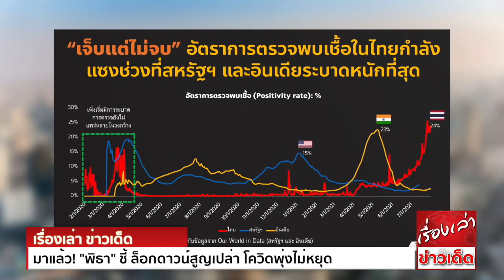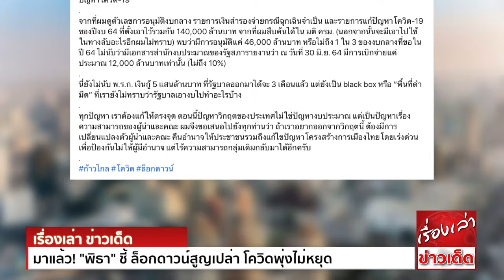มาแล้ว! "พิธา"ชี้ ล็อกดาวน์สูญเปล่า โควิดพุ่งไม่หยุด ปัญหาไม่ใช่ไม่มีงบ แต่เป็นความสามารถ"ประยุทธ์"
"พิธา" ชี้ล็อกดาวน์กำลังสูญเปล่า โควิดพุ่งไม่หยุด แนะแก้ตรงจุด เปลี่ยนผู้นำและคณะ ย้ำ ปัญหาไม่ใช่ไม่มีงบประมาณ แต่อยู่ที่ความสามารถในการจัดการของ "บิ๊กตู่"

นายพิธา ลิ้มเจริญรัตน์ หัวหน้าพรรคก้าวไกล โพสต์ข้อความผ่านทางเฟซบุ๊ก Pita Limjaroenrat – พิธา ลิ้มเจริญรัตน์ ความว่า

[ ติดเชื้อทะลุ 20,000 ต่อวัน ผมขอเตือนว่า การล็อกดาวน์กำลังจะสูญเปล่า และเจ็บครั้งนี้ยังไม่เห็นทางจบ ปัญหาของเราไม่ใช่ไม่มีงบประมาณ แต่อยู่ที่ความสามารถในการจัดการของผู้นำ ]
ในช่วงปลายเดือนมิถุนายนที่ผ่านมา ผมเคยได้ชี้แจงไว้ว่า ผมไม่ได้คัดค้านการล็อกดาวน์ แต่การล็อกดาวน์ต้องไม่สูญเปล่า ต้องเจ็บแล้วจบ ในขณะนั้นอัตราการตรวจพบเชื้อในไทย
สูงกว่า 5% มาติดต่อกัน 2 สัปดาห์ ซึ่งเป็นตัวเลขตามเพดานของ WHO ว่าต้องล็อกดาวน์
ตัวเลขอัตราการตรวจพบเชื้อ มีนัยยะสำคัญอย่างไร? ในช่วงที่สหรัฐอเมริกากำลังระบาดหนักที่สุด มีอัตราการตรวจพบเชื้ออยู่ที่ 15% ในขณะที่อินเดียมีอัตราการตรวจพบเชื้อนี้ที่ 23%
ในส่วนของประเทศไทยตอนนี้ จากข้อมูลของกรมวิทยาศาสตร์การแพทย์ เมื่อวันที่ 31 ก.ค.ที่ผ่านมา พบว่าอัตราการตรวจพบเชื้อโควิดในประเทศไทยสูงถึง 24% และแนวโน้มกำลังสูงขึ้นเรื่อยๆ
อย่างน่ากลัว
ตัวเลขนี้ตีความเป็นอื่นไม่ได้เลย นอกเหนือจากหายนะ การล็อกดาวน์ของเรากำลังสูญเปล่า และในครั้งนี้ ประชาชนจะเจ็บแต่ไม่จบ เจ็บแล้วเจ็บเล่า โดยที่รัฐบาลก็อยู่ในสภาวะไร้ประสิทธิภาพ
เกินกว่าที่จะช่วยเหลืออะไรได้
ผมต้องบอกว่า วิกฤตการณ์ที่รุนแรงขึ้นในขณะนี้ แสดงให้เห็นแล้วว่า พล.อ.ประยุทธ์ ในฐานะนายกรัฐมนตรี ล้มเหลวในการจัดการวิกฤติอย่างสิ้นเชิง ทั้งที่มีการออกมาตรการล็อกดาวน์
มีอำนาจเต็มจาก พ.ร.ก.ฉุกเฉิน ที่รวบอำนาจไว้ในมือ และมีเงินจาก พ.ร.ก.เงินกู้ 2 ฉบับ จำนวนเงินกว่า 1.5 ล้านล้านบาท
สาเหตุหนึ่งที่อัตราการตรวจพบเชื้อในไทยสูงขึ้น ในช่วงที่มีการล็อกดาวน์ ก็เพราะตัวเลขการตรวจน้อยลง จากข้อมูลของกรมวิทยาศาสตร์การแพทย์
ในสัปดาห์ 11-17 ก.ค. มีการตรวจเฉลี่ย 6.9 หมื่นตัวอย่างต่อวัน
ในสัปดาห์ 18-24 ก.ค. 6.75 หมื่นตัวอย่างต่อวัน
ในสัปดาห์ 25-31 ก.ค. 6.18 หมื่นตัวอย่างต่อวัน
การล็อกดาวน์ที่จะไม่ให้สูญเปล่านั้น ต้องมีการตรวจเชิงรุก การตรวจต้องมากขึ้นไม่ใช่น้อยลง เพื่อที่จะแยกปลาออกจากน้ำ เพื่อทำการรักษาและยุติการระบาดให้ได้เร็วที่สุด
ตัวอย่างของการตรวจเชิงรุกประชากรทั้งเมือง ในต่างประเทศก็มีให้เห็นมาแล้ว ไม่ว่าจะเป็นเมืองที่ประชากรหลักพัน อย่างที่อิตาลี หลักหมื่นอย่าง Bolinas, Califormia ที่สหรัฐฯ
หลักแสนอย่าง Southampton ที่อังกฤษ และหลักล้านอย่างอู่ฮั่น
ที่ผมกล่าวมานี้ไม่ได้หมายความว่า รัฐบาลต้องบังคับทุกคนให้มาตรวจโควิด แต่ศักยภาพในการตรวจ RT-PCR ของประเทศเรา อยู่ที่ประมาณ 70,000 ตัวอย่างต่อวัน และไม่เพิ่มขึ้นมาตั้งแต่เดือน เม.ย.แล้ว
รัฐบาลต้องมีการตรวจเชิงรุกและขยายศักยภาพในการตรวจมากกว่านี้
นอกจากนี้การล็อกดาวน์ให้ไม่สูญเปล่า รัฐบาลต้องเยียวยาประชาชนให้ทั่วถึง ผมจึงขอแสดงความกังวล ต่อมาตรการเยียวยานายจ้างและลูกจ้างนอกระบบประกันสังคม โดยการให้นายจ้างมาเข้าระบบประกันสังคม
เพราะจากแผนการดำเนินงานและแผนการเบิกจ่ายเงินเยียวยา ตามผลการพิจารณาของคณะกรรมการกลั่นกรองการใช้จ่ายเงินกู้ 26/2564 เมื่อ 23 ก.ค.2564 นั้น
นายจ้างที่มาขึ้นทะเบียนประกันสังคมรายใหม่ จะต้องได้รับการตรวจสอบข้อมูลจากกรมสวัสดิการและคุ้มครองแรงงาน โดยจากตารางเวลาการดำเนินงาน อาจจะได้เงินเยียวยา
ล่าช้าถึงเดือนตุลาคม
ผมขอย้ำอีกครั้ง ว่าปัญหาของรัฐบาลประยุทธ์ ไม่ใช่ไม่มีงบประมาณ มาใช้ในการเยียวยาประชาชนและแก้ปัญหาโควิด-19
จากที่ผมดูตัวเลขการอนุมัติงบกลาง รายการเงินสำรองจ่ายกรณีฉุกเฉินจำเป็น และรายการแก้ปัญหาโควิด-19 ของปีงบ 64 ที่ตั้งเอาไว้รวมกัน 140,000 ล้านบาท จากที่ผมสืบค้นได้ใน มติ ครม.
(นอกจากนั้นจะมีเอาไปใช้ในทางลับอะไรอีกผมไม่ทราบ) พบว่ามีการอนุมัติแค่ 46,000 ล้านบาท หรือไม่ถึง 1 ใน 3 ของงบกลางที่ขอในปี 64 ไม่นับว่ามีเอกสารสำนักงบประมาณของรัฐสภา
รายงานว่า ณ วันที่ 30 มิ.ย.64 มีการเบิกจ่ายแค่ประมาณ 12,000 ล้านบาทเท่านั้น (ไม่ถึง 10%)
นี่ยังไม่นับ พ.ร.ก.เงินกู้ 5 แสนล้านบาท ที่รัฐบาลออกมาได้จะ 3 เดือนแล้ว แต่ยังเป็น black box หรือ “พื้นที่ดำมืด” ที่เรายังไม่ทราบว่า รัฐบาลเอางบไปทำอะไรบ้าง
ทุกปัญหา เราต้องแก้ให้ตรงจุด ตอนนี้ปัญหาวิกฤตของประเทศ ไม่ใช่ปัญหางบประมาณ แต่เป็นปัญหาเรื่องความสามารถ ของผู้นำและคณะ ผมจึงขอเสนอไปยังทุกท่านว่า
ถ้าเราอยากออกจากวิกฤตนี้ ต้องมีการเปลี่ยนแปลงตัวผู้นำและคณะ คืนอำนาจให้ประชาชน รวมถึงแก้ไขปัญหาโครงสร้างการเมืองไทยโดยเร่งด่วน เพื่อป้องกันไม่ให้ผู้มีอำนาจ
แต่ไร้ความสามารถกลุ่มเดิม กลับมาได้อีกครับ